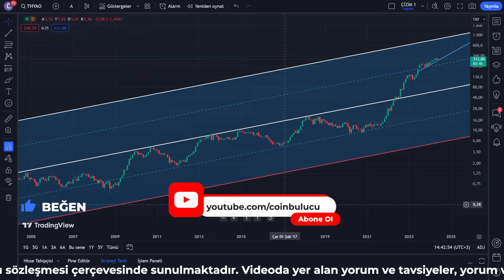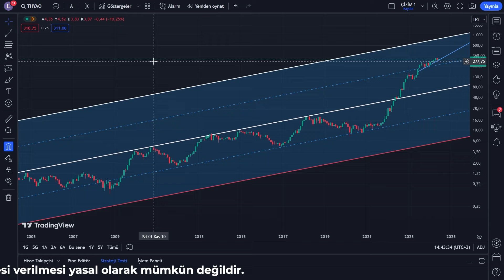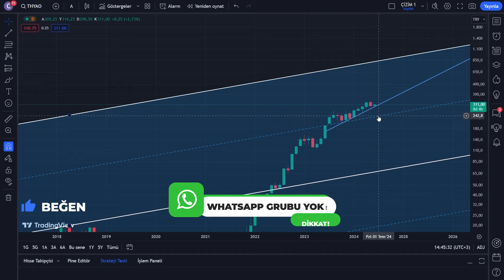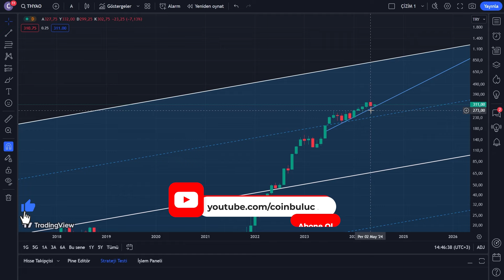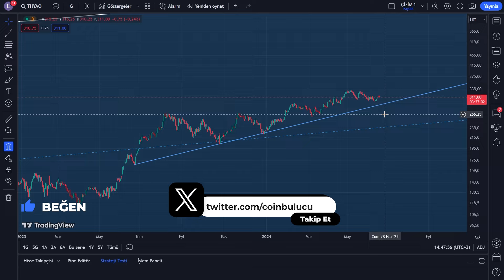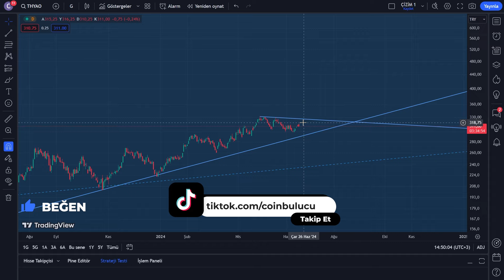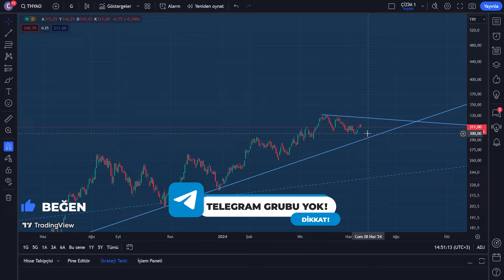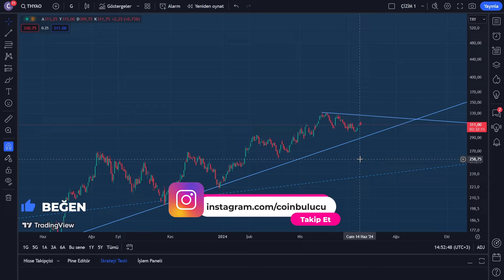THY HİSSEDE DİRENÇ AŞILAMADI! THY Hisse Teknik Analiz - Borsa Yorum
THY Hisse Analizi - Yorum - Son Dakika - Hedef Fiyat - Bilanço - Borsa Analiz - THYAO Geleceği

Merhaba, bu videoda Borsa İstanbul'da THYAO kodu ile işlem gören Türk Hava Yolları hissesinin teknik analizini yapıyoruz. Türk Hava Yolları, Türkiye'nin en büyük havayolu şirketlerinden biridir ve uluslararası arenada önemli bir yere sahiptir. THY hisse senedi, yatırımcılar arasında büyük ilgi görmekte ve sıkça takip edilmektedir. Bu analizimizde, THYAO hisse senedinin teknik göstergelerini, trendlerini ve potansiyel hareketlerini detaylı bir şekilde inceleyeceğiz.

Türk Hava Yolları hissesinin THYAO mevcut durumunu değerlendirirken, teknik analiz yöntemleri ile destek ve direnç seviyelerini belirleyeceğiz. Ayrıca, hareketli ortalamalar, RSI ve MACD gibi popüler indikatörler aracılığıyla THY hisse senedinin gelecekteki olası hareketlerini öngörmeye çalışacağız. THY hisse analizi yaparken, aynı zamanda piyasaların genel durumunu ve sektörel gelişmeleri de göz önünde bulunduracağız.

THYAO hissesinin analizi sırasında, Türk Hava Yolları'nın finansal performansını, yolcu taşıma kapasitesini, uluslararası uçuş ağını ve genel işletme stratejilerini de dikkate alacağız. Bu faktörler, THY hisse senedinin değeri üzerinde önemli bir etkiye sahiptir. Bu videoda, Türk Hava Yolları hissesi THYAO hakkında en güncel ve doğru bilgileri sunarak, yatırım kararlarınızı daha bilinçli bir şekilde almanıza yardımcı olmayı amaçlıyoruz.

THY hisse yorumları ve son dakika gelişmeleri ile THY hisse alınır mı sorusuna yanıt arayacağız. Ayrıca, Türk Hava Yolları hissesi THYAO hakkında yatırımcıların merak ettiği tüm detayları ve hisse senedinin gelecekteki potansiyelini tartışacağız. THY hisse yorumları ile ilgili olarak uzman görüşlerine ve piyasadaki genel trendlere de değineceğiz.

Bu videomuzda, Türk Hava Yolları hissesinin THYAO teknik analizini detaylı bir şekilde sunarak, yatırımcıların doğru ve bilinçli kararlar almasına yardımcı olmayı hedefliyoruz. THYAO hisse senedi hakkında daha fazla bilgi edinmek ve Türk Hava Yolları'nın THY gelecekteki performansını değerlendirmek için videomuzu sonuna kadar izlemeyi unutmayın.